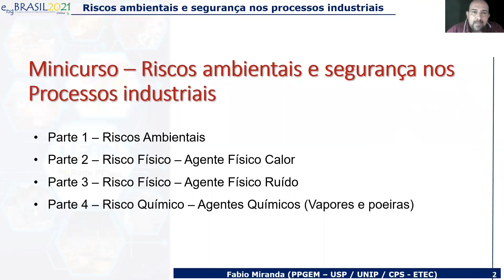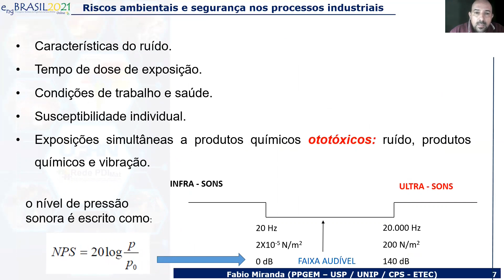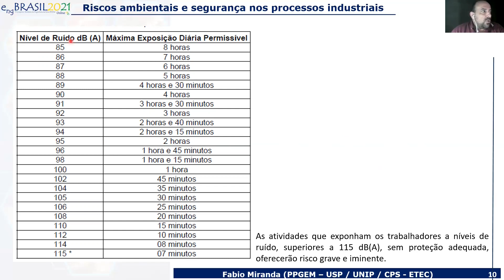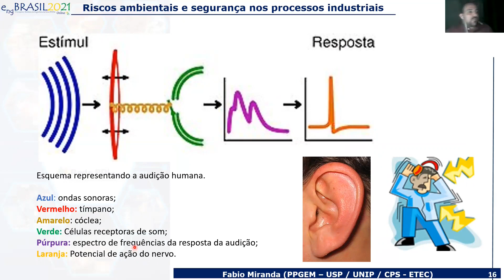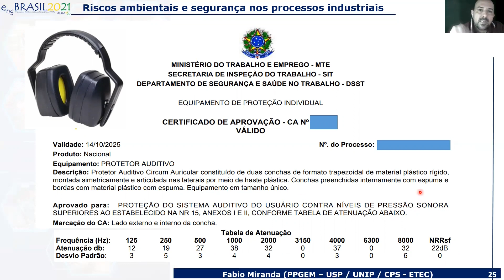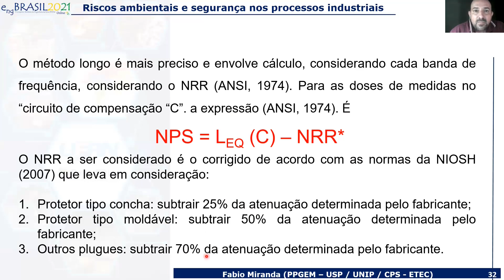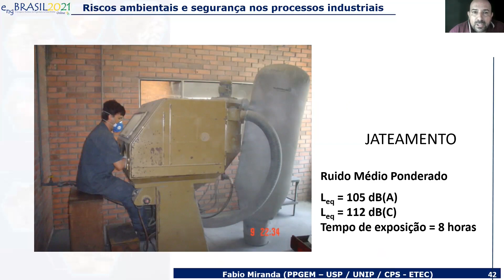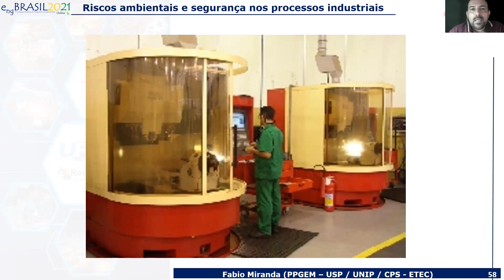Riscos ambientais e segurança nos processos industriais- PARTE III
engBRASIL2021

Palestrante:
Fabio Miranda (UNIP / ETEC CPS)

Descrição:
Professor Adjunto-Profissional III na UNIP-SP e Professor II-D na ETEC (CPS). Engenheiro Metalurgista pela FEI-SP, Engenheiro de Segurança do Trabalho pela FEI, Mestre em Engenharia de Mecânica pela IFSP-SPO e Doutorando em Engenharia Mecânica na USP-SP. Possui 22 anos de experiência na área da metalurgia do pó, projetos mecânicos em produtos sinterizados, sinterização à vácuo e Sinter HIP, ferramentaria e retificação em metais duros (hardmaterials WC-Co-Ni, Carbonetos de Nióbio,Tântalo e Titânio), Metal pesado (Tungsten Alloys W-Ni e W-Cu) e metalização de metais duros por aspersão térmica. Assessoria na área industrial e coordenador de projeto de inovação tecnológica PIPE - FAPESP em parceria com a empresa Brats (Cajamar-SP). Membro do comitê de estudos de revisão de normas ABNT/CB-28.